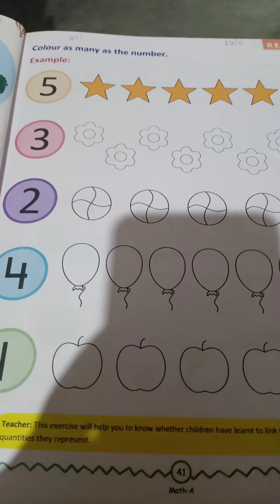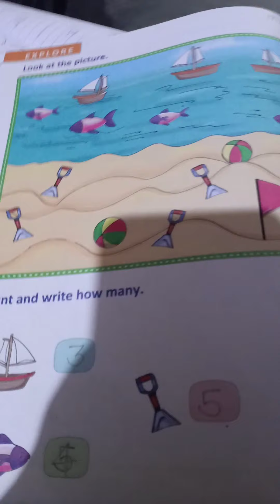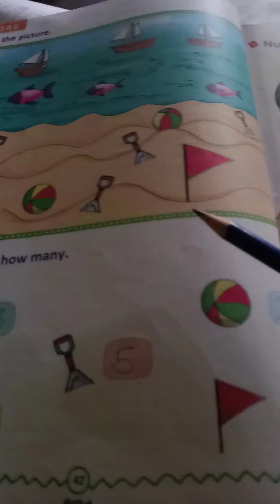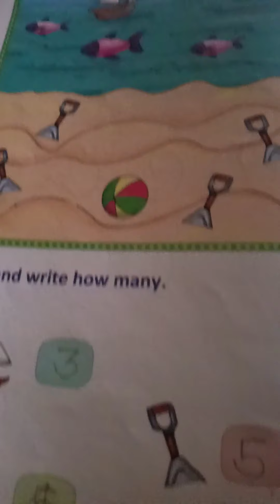Practice page number 41and42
Revise work